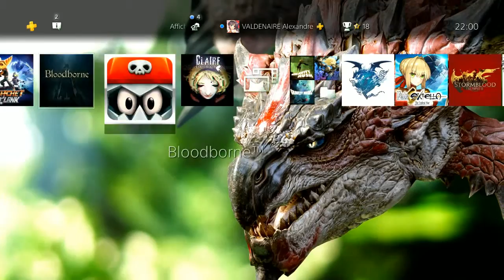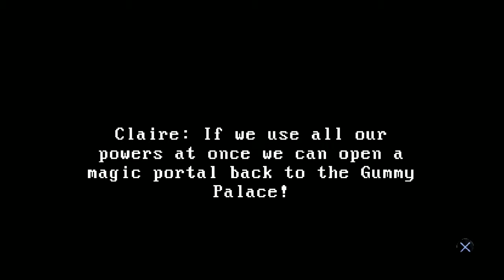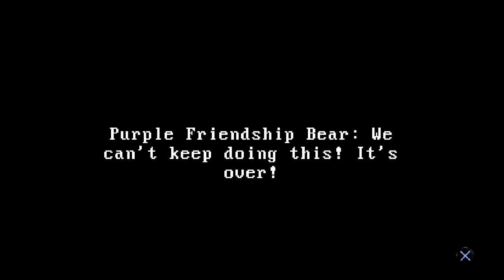PS+ Mars 2018 - #3 - Claire